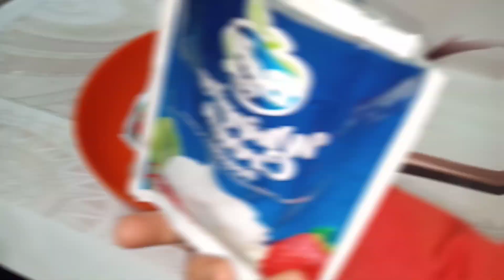لو اول مره تعملي تورتايه ⁉️ وما بتنجحش معك ‼️ طريقه سهله بدون فصل الصفار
تورته
تورتة عيد ميلاد
0 tolerance
0 to three
0 th
10 سنين تورته
0 trust
0 true
تورته مكتوب عليها حرف z
تورتة باسم zahra
تورتة ز
تورته حرف z
تورته مكتوب عليها حرف y
تورته عيد ميلاد حرف y
اجمل تورته حرف y
تورته 19
تورته مقاس 16
تورتة مكتوب عليها y
تورته 20×30
تورته مقاس 20
اجمل تورته 2021
احلي تورته 2022
23 تورته
تورته 24
تورته 23
تورته 21 سنه
تورته 26
تورته 20
تورته 20*20
تورته مقاس 19
تورته 2022
تورته 2023
تورته 25*25
تورته مكتوب عليها 15 سنه
تورته عليها 16 سنه
تورته مقاس 15
تورته 17 فبراير
تورته حجم 16
تورته مكتوب عليها 19 سنه
حرف y تورته
تورته على حرف y
تورته 20 في 30
تورته حرف s
torte تورته
تورته مكتوب عليها salma
تورته باسم samir
تورته باسم souad
تورته باسم suzan
تورته عيد ميلاد باسم sara
تورته باسم salma
تورته باسم sally
تورته toy story
تورتة حرف s
تورته حرف t
تورتة sh
تورتة sally
تورته snickers
تورتة samar
تورته sonic
تورتة she said yes
تورته عليها اسم rasha
تورته باسم rehab
تورته باسم rasha
تورته ت
تورتة عليها حرف t
تورتة عليها حرف y
تورته باسم walaa
تورتة حرف y
تورتة باسم yara
العاب تورتة y8
تورته حرف y
تورتة باسم youssef
x turret
x tudo
x tro
x torc
تورته باسم wafaa
تورته مكتوب عليها اسم tota
wedding تورتة
تورته حرف w
v true
v torres
v trattoria hartford ct
v trattoria
تورته unicorn
تورتة unicorn
تورته عليها حرف t
تورته مقاس 28
تورته 25 في 25
تورته مكتوب عليها ramy
تورته 7 سنين
تورتة عيد ميلاد 7
تورته مكتوب عليها 7
تورته عليها رقم 7
تورتة عليها 7
تورتة اطفال 7 سنين
تورتة عيد ميلاد 7 سنوات
تورته رقم 7
تورتة 7
تورته 7 ادوار
تورته مكتوب عليها رقم 6
تورته 8 سيزون
تورته عليها 6
رقم 6 تورته
تورته مكتوب عليها 6
تورته عليها رقم 6
تورتة عليها 6
تورته رقم 6
تورتة 6 سنوات
تورتة 60*60
تورته 60*80
تورته مكتوب عليها رقم 7
تورتة 8 سنين
تورته عليها رقم 5
تورته مكتوب عليها رقم 8
تورته مكتوب عليها 9
تورتة عيد ميلاد 9
تورته مكتوب عليها 9 سنين
تورتة عيد ميلاد 9 سنين
تورته عليها 9 سنين
تورتة عيد ميلاد 9 سنوات
تورتة رقم 9
تورته 9 سنين
تورته 8 سنوات
تورته عيد ميلاد 8 سنين
تورتة 8 سنوات
تورته 8 سنين
تورته مكتوب عليها 8
تورته رقم 8
رقم 8 على تورته
تورتة مكتوب عليها 8
تورتة عيد ميلاد 8
تورتة عليها 8
تورتة رقم 8
تورتة 8
تورته مكتوب عليها 5
تورته مكتوب عليها 50
تورته 2021
تورتة 3 سنين
تورته 4 سيزون
تورته 40×60
تورته عيد ميلاد 31 سنه
مقادير تورته مقاس 30
تورته 30*30
تورته مقاس 30×30
تورته 30×40
مقاس تورته 30*30
تورته 3d
تورته 3ادوار
تورتة 40*40
تورته 3 دور
تورتة 3 ادوار
تورته 30*20
تورتة 30*30
تورتة 30*40
تورتة 3d
تورته 30 في 30
تورته 30 في 40
اجمل تورته 2022
تورته 40 في 40
تورتة 40*60
تورته عيد ميلاد 50 سنه
تورته 5 ادوار
تورته على شكل رقم 5
تورتة مقاس 40*50
تورته رقم 50
تورتة جميلة 5 ادوار
تورتة اطفال 5 سنوات
تورته رقم 5
تورتة 5 سنة
تورتة 50
تورتة 5 سنين
تورته عليها 4 سنين
تورته 40 في 60
تورته مكتوب عليها 40 سنه
تورته 60*40
تورته مقاس 40*60
مقاس تورته 40*40
تورته 40×40
شكل تورته 30*40
4 سنين تورته
تورتة 40*60 تكفى كام فرد
تورته 4 سنين
تورته 40*30
تورته مكتوب عليها rody
تورته مكتوب عليها rania
طريقه عمل تورته
تورته ع شكل جسم
تورته عليها حرف e
حرف e على تورته
تورته عليها اسم eman
تورته مكتوب عليها اسم eyad
تورته مكتوب عليها enas
تورته مكتوب عليها emad
تورته عليها اسم emy
تورته مكتوب عليها eslam
تورته مكتوب عليها emy
تورته ع شكل مهندس
تورته في البيت
تورته ع شكل كوره
تورته ع شكل كاميرا
تورته ع شكل ربانزل
تورته ع شكل قلب
تورته ع شكل عربيه
تورته حرف e
تورتة exception
تورته عليها حرف d
تورته عيد ميلاد حرف d
تورتة frozen
تورته في الحلم
تورته مكتوب عليها doaa
تورتة عيد ميلاد gif
تورته happy
تورتة honey
تورته heart attack
تورتة hd
تورتة happy birthday
تورته مكتوب عليها حرف g
تورته عيد ميلاد gif
تورته gif
تورته عليها حرف g
تورته حرف g
تورته حرف f
تورتة متحركة gif
googleصور تورته عيد ميلاد
تورته galaxy
تورتة gif
تورته مكتوب عليها حرف f
تورتة عليها حرف f
تورته مكتوب عليها fatma
تورته باسم f
تورته باسم fady
تورته مكتوب عليها dalia
تورتة عليها حرف d
تورتة حرف h
تورته حرف a
تورته boss baby
تورته bmw
تورته باسم aya
تورتة happy anniversary
تورته باسم amal
تورتة باسم amany
تورتة باسم asmaa
تورته ا
تورتة عيد ميلاد a
تورتة angry birds
تورته black forest
تورته aya
تورته باسم محمد
عمل تورته
اجمل تورته
طريقه عمل تورته بسيطه
طريقه عمل تورته الشوكولاته
اشكال تورته
تورته صيامي
بالصور تورته عيد ميلاد
تورته baby shark
تورتة back to school
تورته باسم doaa
تورته cheesecake
تورته حرف d
duck تورته
تورته بحرف d
تورتة dukes
اسعار تورته le carnaval
chocolate تورته
تورته wedding cakes
cake تورته
cupcake تورته
cupcake تورتة
تورتة barbie
تورته chocolate
تورته cocomelon
تورته في البيت
كيف اسوي تورته في البيت
طريقة عمل تورته في البيت
حشوات تورته في البيت
كيف تصنع تورته في البيت
عمل تورته في البيت
كيف اعمل تورته في البيت
ازاي اعمل تورته في البيت
كيفيه عمل تورته في البيت
كيف عمل تورته في البيت
العاب تورته في البيت
بيت فيروز في لبنان
h. pylori in arabic
k'ture beauty morgantown wv
نورت in english
فيروز تحت الشتي